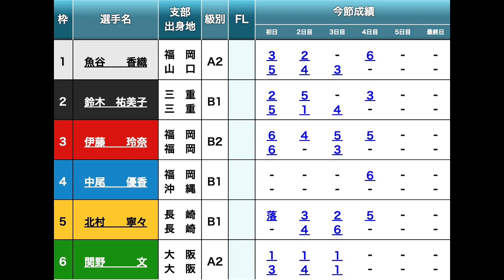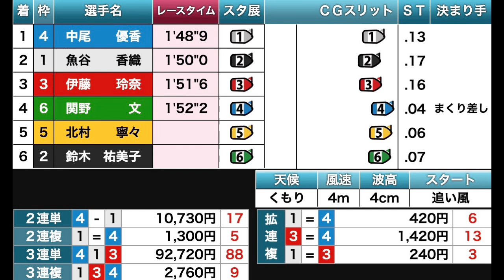【GⅢ芦屋競艇】ここ『超大穴B級選手』がまさかの1着でほぼ10万舟決着に‥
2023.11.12 GⅢ芦屋オールレディース　マクール杯4日目9R①魚谷香織②鈴木祐美子③伊藤玲奈④中尾優香⑤北村寧々⑥関野文